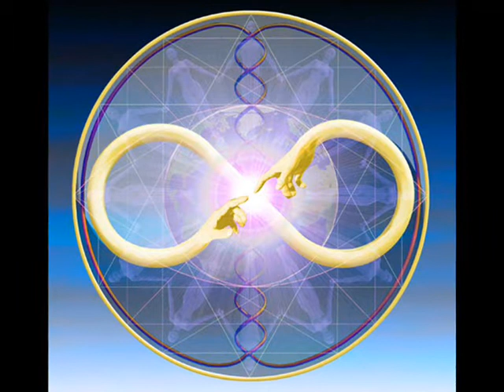Beelzebub's Flight to Earth for the Fifth Time: Part 7